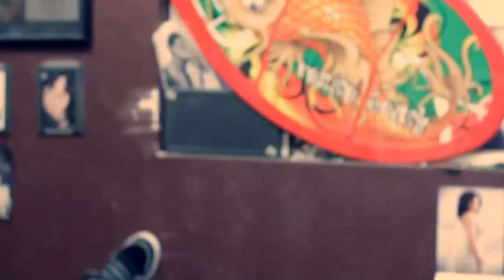Pries feat Kid Ink STFU Official Video]